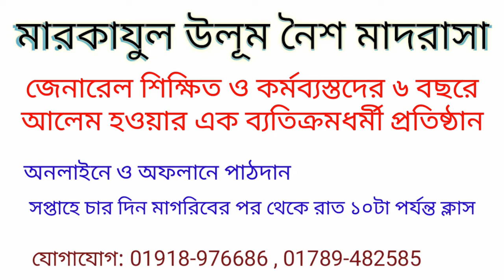মিযানুস সরফ ক্লাস ২১ , মারকাযুল উলূম নৈশ মাদরসা , markajul ulum noisho madrasha, 01918-976686